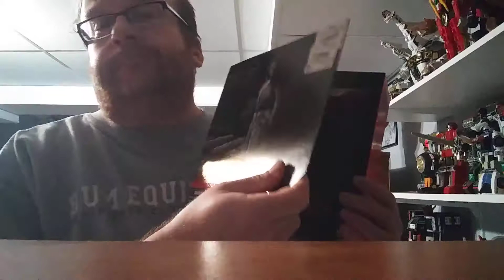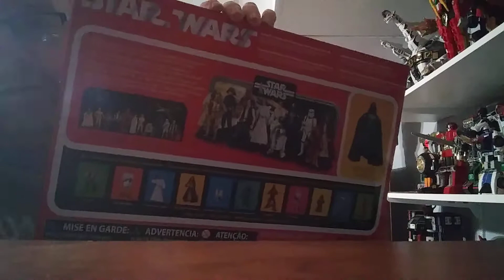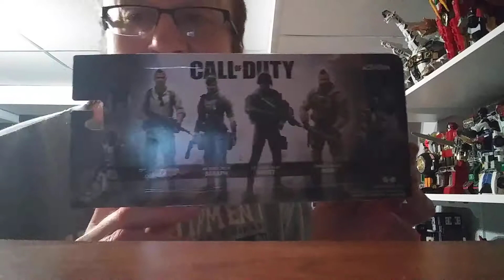EB Games $5 Friday pick ups